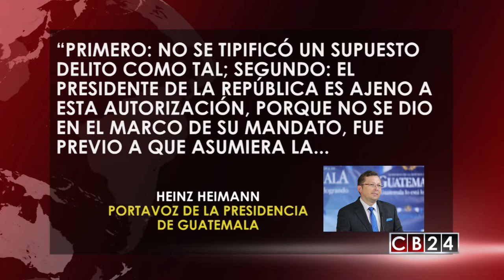Próxima semana podría decidirse antejuicio contra presidente Morales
En los próximos días, la Corte Suprema de Justicia tendrá que decidir si se le da trámite o no a un nuevo antejuicio de mérito contra el presidente Jimmy Morales, en esta oportunidad, por haber recibido unos bonos por parte del Ministerio de la Defensa, que la Corte de Constitucionalidad declaró ilegal.

Entretanto, el Gobierno se presume victorioso y alega que no existe un sustento legal en esta nueva solicitud, porque se basaría en elementos ilegitimos y políticos.

El portavoz de la Presidencia, Heinz Heimann, destacó que serán respetuosos del debido proceso.

“Primero: no se tipificó un supuesto delito como tal; segundo: el Presidente de la República es ajeno a esta autorización, porque no se dio en el marco de su mandato, fue previo a que asumiera la Presidencia; tercero: es un acuerdo ministerial (del Ministerio de la Defensa), no tiene relación con la Presidencia de la República ni tampoco con su administración de Gobierno”.

El funcionario también descartó la posibilidad de que el presidente Morales presente su renuncia en los próximos días, a pesar de las presiones que ejercen algunos sectores de la sociedad guatemalteca

“Existe el derecho de petición; cualquier persona puede solicitar, como hemos visto: temas de antejuicios, renuncias, renuncias de diputados (…)en su momento, cuando el señor Jimmy Morales deje de ser Presidente de la República, podrán investigarlo y revisar lo que ellos quieran en los tribunales competentes”.

Esta sería la séptima solicitud de antejuicio contra el presidente Morales. De todas esas, solo una, hasta el momento ha sido llevada al Congreso y discutida en una comisión pesquisidora, que fue la denuncia interpuesta por el Ministerio Público y la Comisión Contra la Corrupción e Impunidad, Cicig, por financiamiento electoral ilícito. Sin embargo, una vez discutida la inmunidad del presidente en el pleno del Congreso, no se logró alcanzar los votos necesarios para quitarle el fuero al mandatario. Ahora, nuevamente, la suerte de Jimmy Morales está en manos de la Corte Suprema, que decidirá si le da trámite al antejuicio para que sea discutido y votado en el seno del Legislativo. En donde se necesitan 105 votos para que el presidente pierda la inmunidad.

Redacción  / Agencias